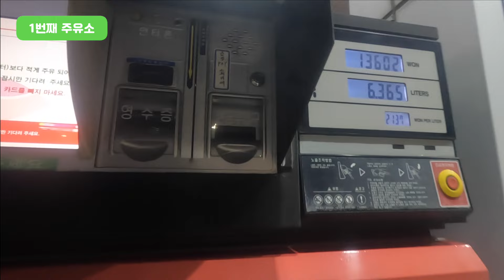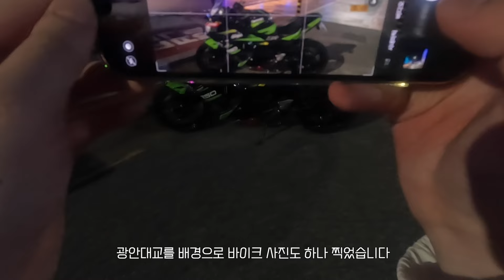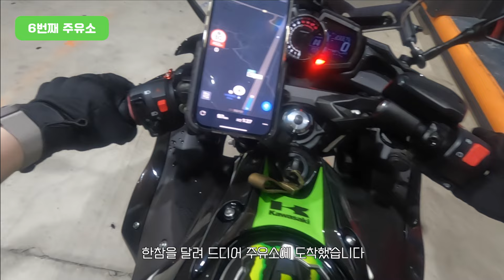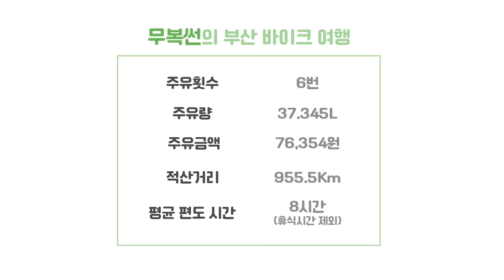여자 혼자 오토바이로 서울에서 부산까지 왕복 폭염 뚫고 오토바이 여행하기 | 무복썬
안녕하세요!!🙌
낭만썬 romantic_ssun 입니다~

서울에서 부산까지 왕복 바이크 여행을 다녀왔습니다!
초반부분은 음질이 살~짝 좋지 않습니다 ㅜㅜ
자세한 이야기는 영상을 봐주세요~😍